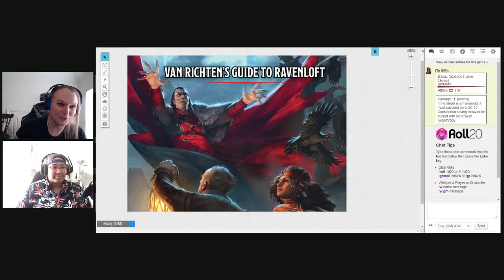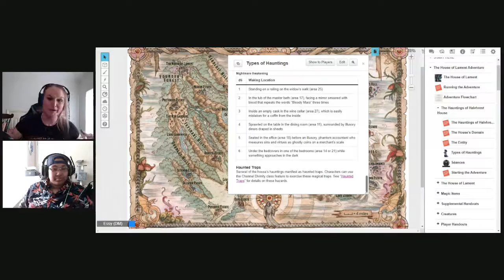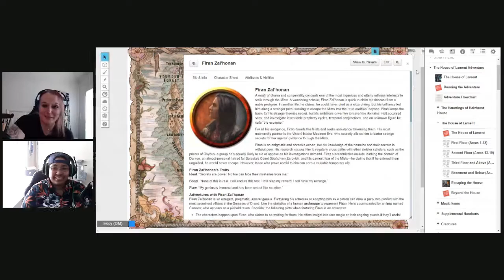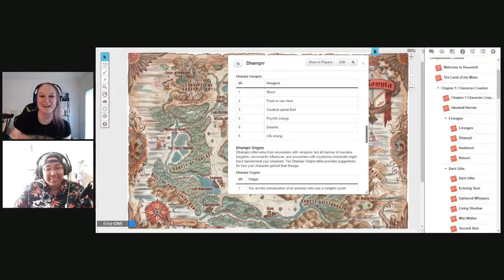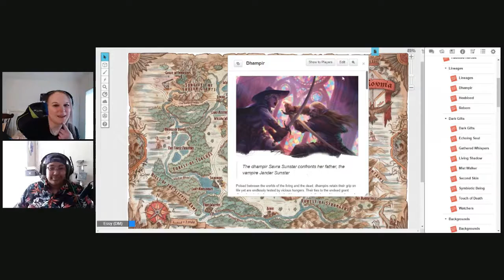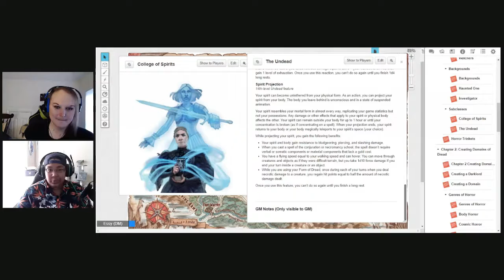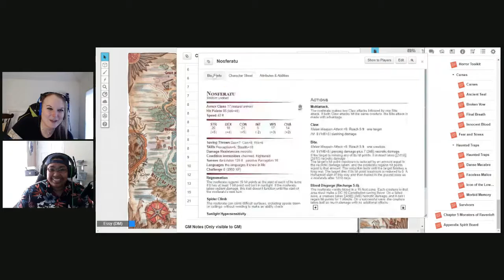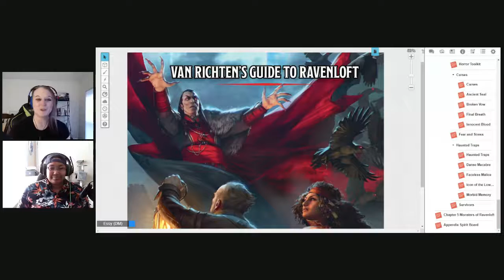Spiritual Terror and Cosmic Horror in Van Richten's Guide to Ravenloft - ESP D&D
Eryn Spencer (@Essygirl on Twitch) and Dee (@afropufflady on IG), join forces once again for episode II of ESP D&D, a spinoff of ESP: Eryn Spencer Podcast!

This month's episode is a deep-dive and review of Van Richten's Guide to Ravenloft!

Twitch.tv/Essygirl

Eryn Spencer - @ESPErynSpencer & ErynSpencer2187 on Twitter

Dee - @AfroPuffLady on IG

Image from Pixabay.com !